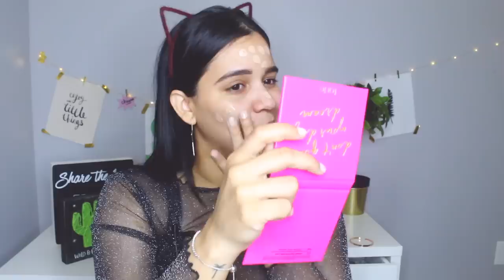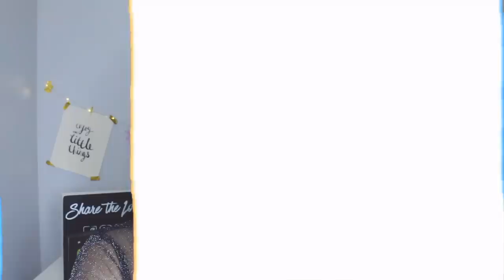MAQUILLANDOME CON PRODUCTOS DE $1 DOLAR! (Reto) | RACHZX